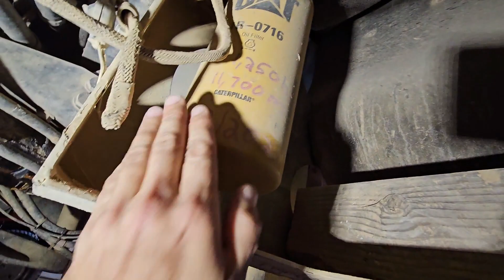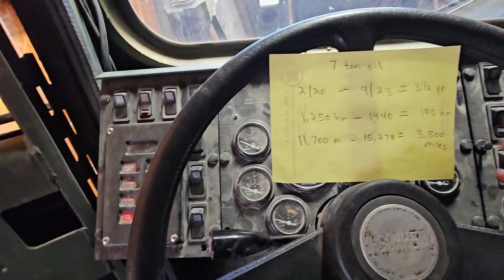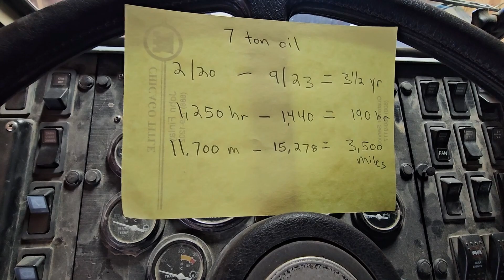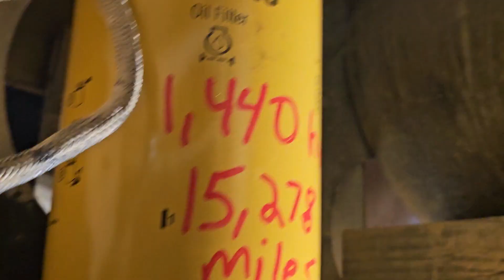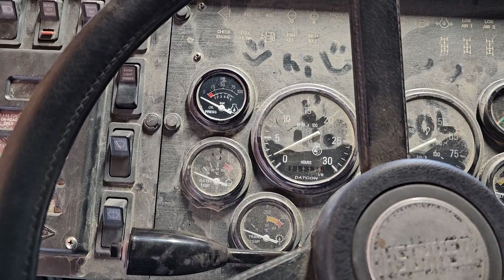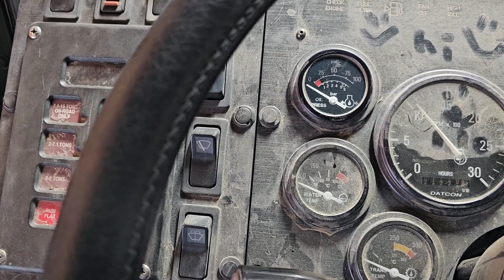Oil change on Oshkosh MK23 7 Ton Cat C12 Diesel 6X6 Military Truck